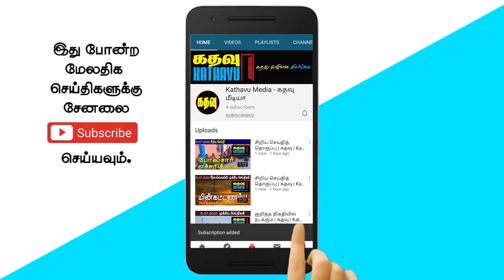கதவு மீடியாவின் அதிகாலைச் செய்திகள் | Kathavu Media Early Morning News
349 million rupees from expressways during the 11 days of the festive season. Cardinal Malcolm Ranjith Andakai They can not command us, said Bishop Jayapalan. Special meeting of the Sri Lanka People's Alliance (SPA) failed to defuse tensions between the parties. The Secretary of Defense has stated that the national security of the country has been ensured in line with the "Prosperity Vision" policy declaration.